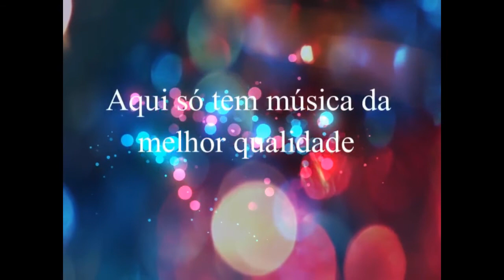Léo Canhoto e Robertinho - Mãe (1995)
Léo Canhoto e Robertinho
Ano: 1995